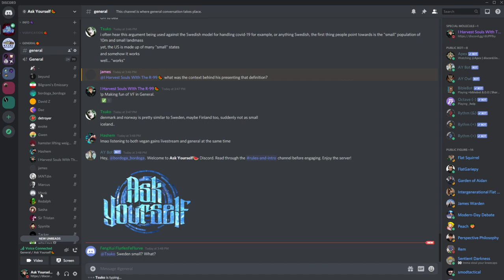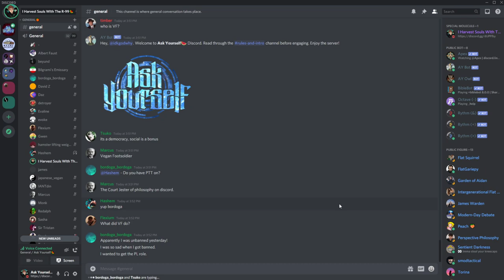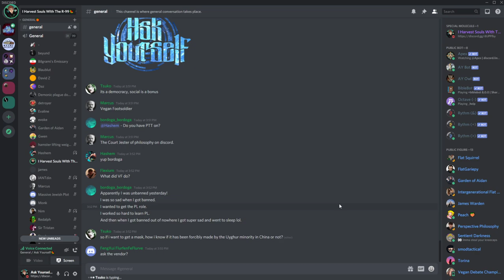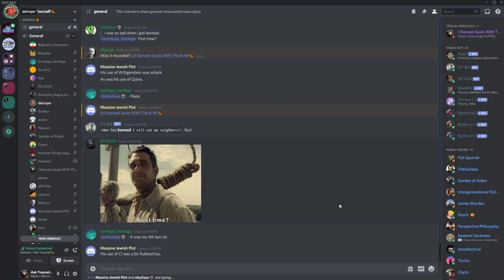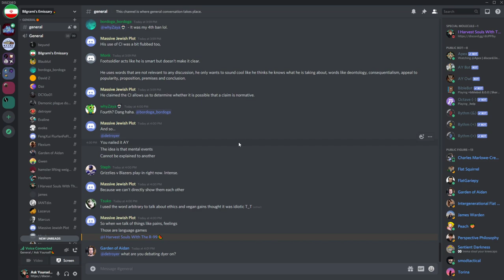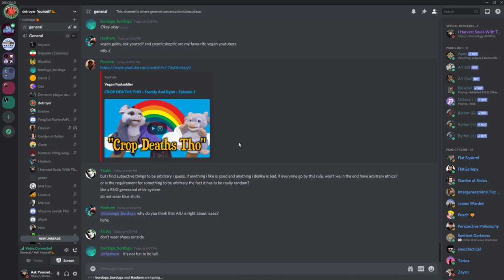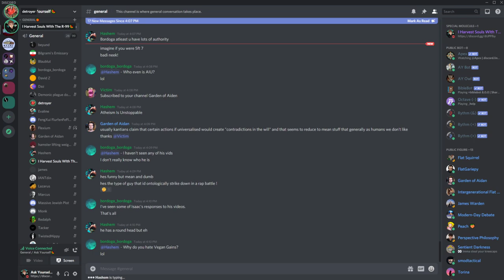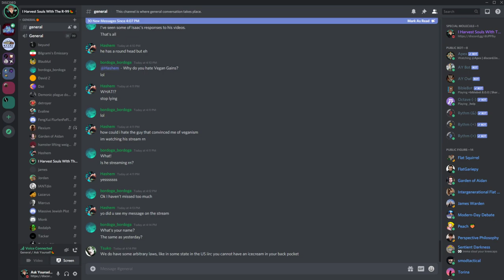🔴 AY Makes Fun Of VF's Confusing Moral View With Occasional Chime-Ins By Detroyer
Mutually-referring net of meaningless garbage?  Infinite regress?  Who knows.

My links:
🍉Bitcoin:
34ZzG4sQVR6VwX7fRGwkByzuYAqQWjsECk
🧄Challenge 22:
🍋Ethereum:
0xdbdD3cef7ee07F0b9b870f1533880FF4AF4ca853
🍐e-Transfer: